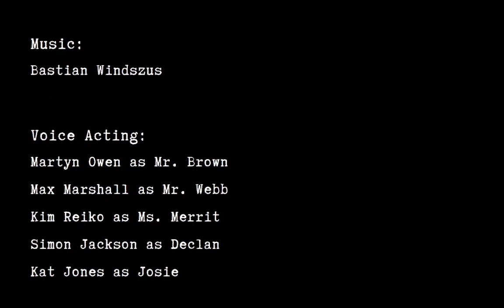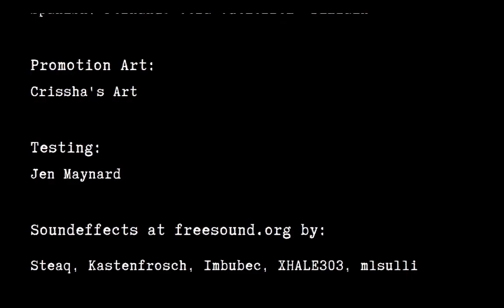Dinner With An Owl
If youve played this game let us know how fast YOU had dinner with an owl